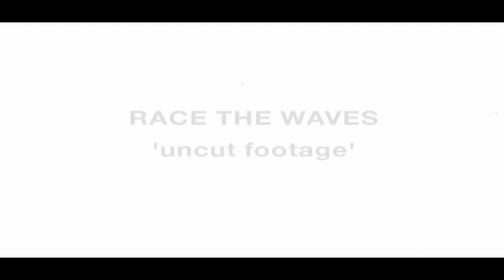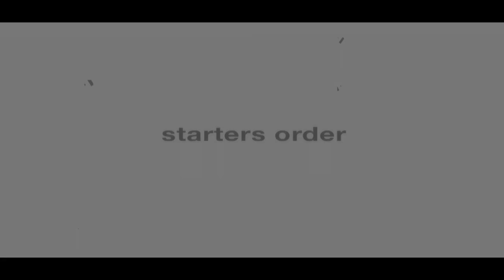Beach Racing 'Race the Waves' - Uncut & Unseen Footage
Filmed at 'Race the Waves' 2019, this is a compilation of previously unseen footage from our original Beach Racing film.
It features the sights and sounds of the Motorcycles and Hot Rods that took part in this unique experience on the beach at Bridlington, East Riding of Yorkshire.
The event was created and hosted by Backfire Promotions.
Many thanks to Paul, his team at Backfire, all the thrill seeking contributors and their contraptions.